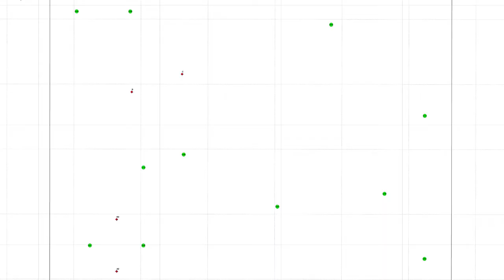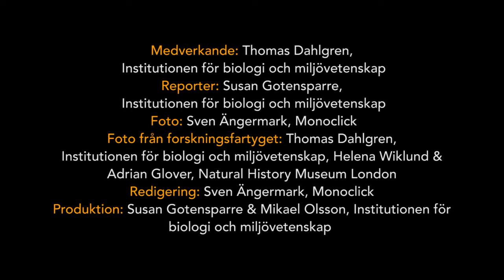Forskaren Thomas Dahlgren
Thomas är en av forskarna som möter gymnasielever vid havet i september 2015. Dessa möten arrangeras av Institutionen för biologi och miljövetenskap vid Göteborgs universitet.